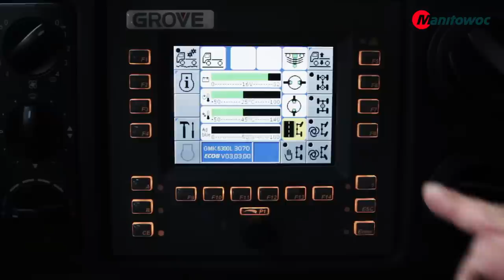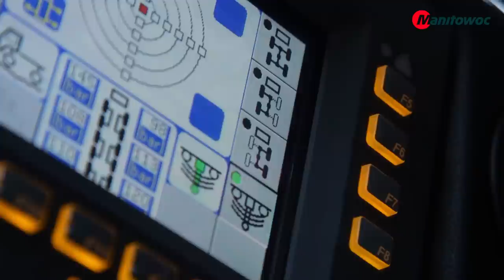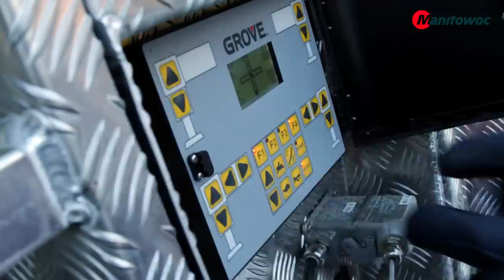Grove All-Terrain Cranes Carrier Operations